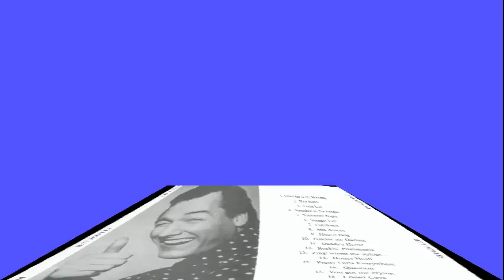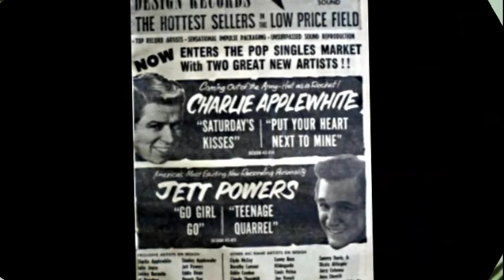Jett Powers (P.J.Proby) - Blue Moon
Proby was born in Houston, Texas, United States, and educated at San Marcos Military Academy, Culver Naval Academy, and Western Military Academy. After graduation he moved to California to become a film actor and recording artist. Given the stage name Jett Powers by Hollywood agents Gabey, Lutz, Heller, and Loeb, he took acting and singing lessons and played small roles in films. Two singles, "Go, Girl, Go" and "Loud Perfume" appeared on an independent label. Proby was brought by Sharon Sheeley to audition at Liberty Records in 1961 and he recorded a number of unsuccessful singles. In 1962 he began writing songs and recording demos for artists such as Elvis Presley and Bobby Vee.